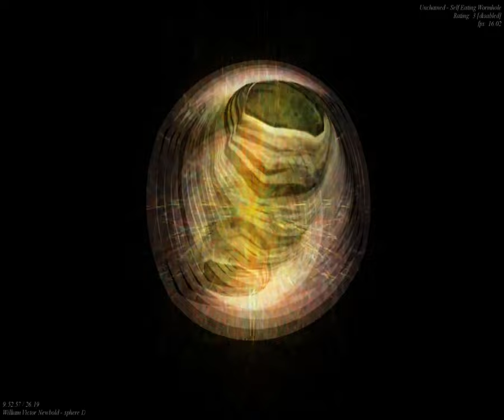[EPILEPSY WARNING] Movie 23 09 19 16h06m50s